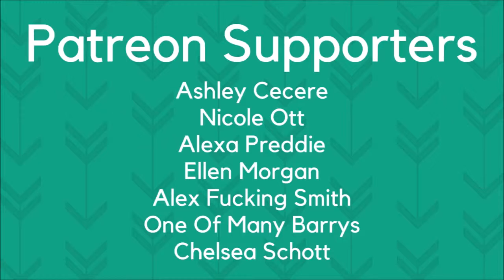Whiskey Lullaby | Brad Paisley and Alison Krauss | Synesthesia Painting